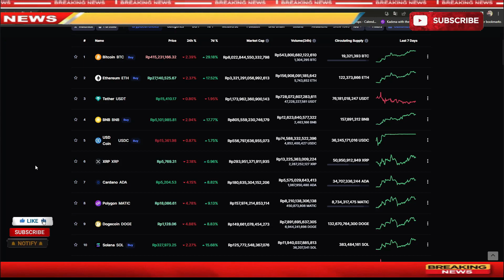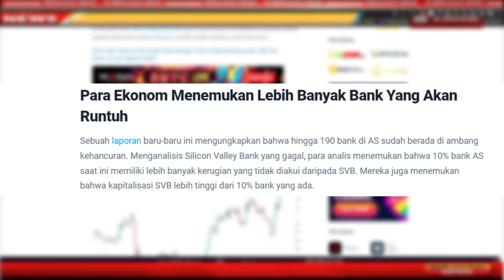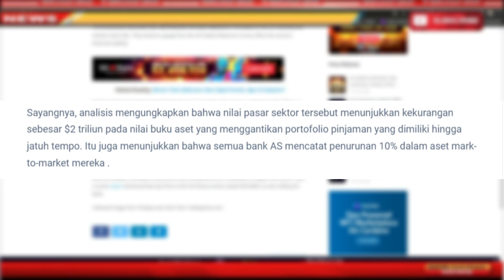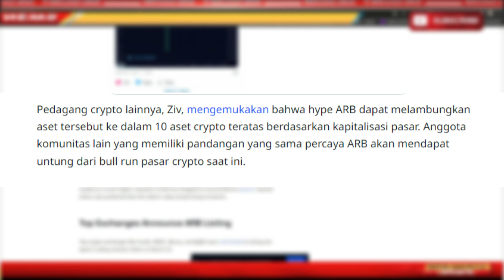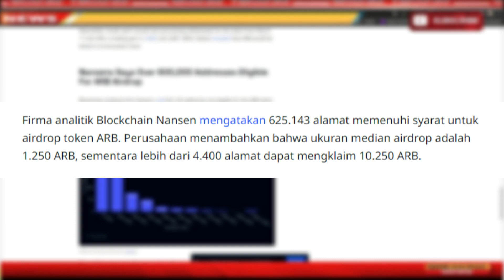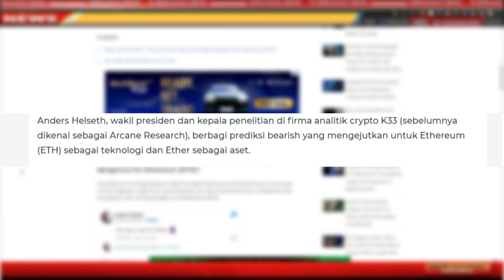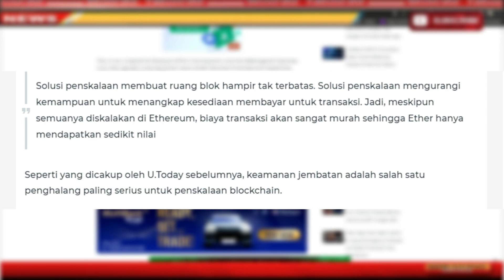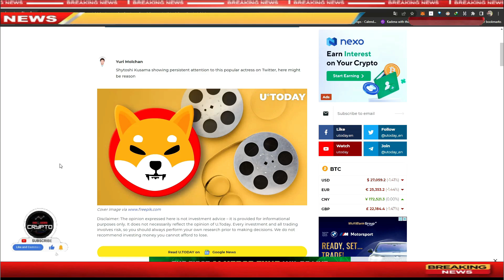🔴 [ NEWS CRYPTO ] Shiba Inu Siap Merilis Film Dokumenter di Netflix | Efek Dari Kebangkrutan SVB !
❌❌ Note ❌❌

For those who want to support some drinks

 BTC : bc1q9h5fkhdzz84c3q5fcgvqkvxs2jpw45nnmw72qz
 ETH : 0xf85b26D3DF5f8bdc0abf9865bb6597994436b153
 DOT : 1wuHvbE21u7m7nWxudEU237Ks48gGfJTFDchDsJfm3dk76m
 ONE : 1j05gj2sw5z0l7pk0zmhwtkwrcku7khg6y938nu